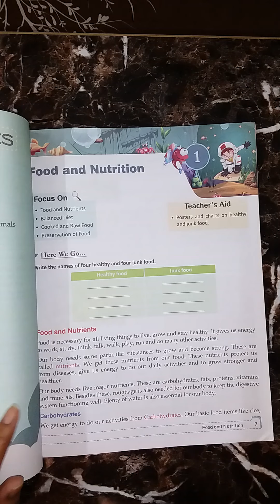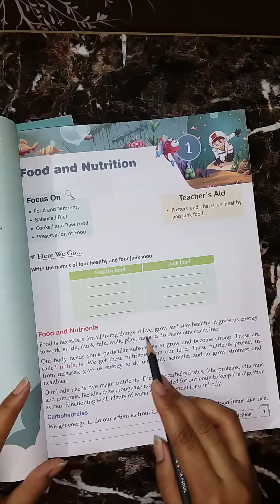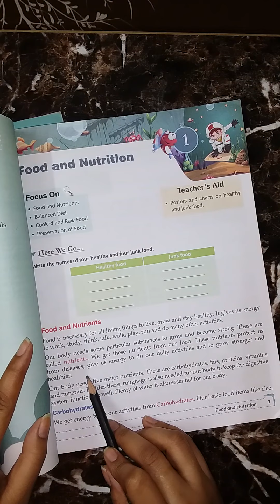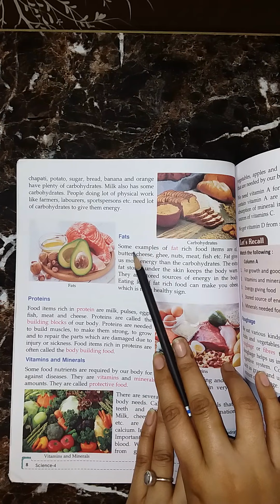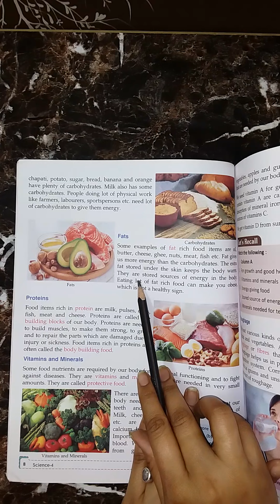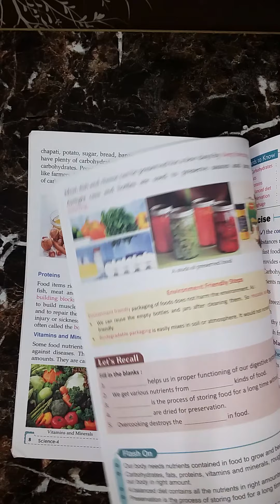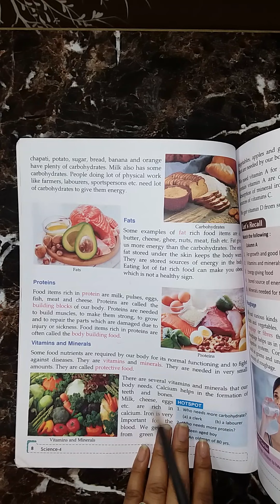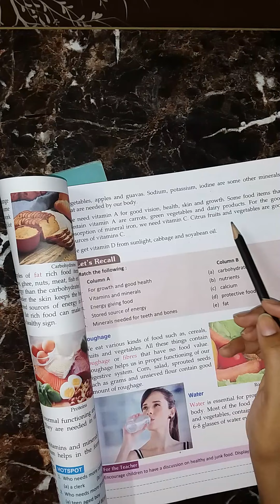FOOD AND NUTRITION-i